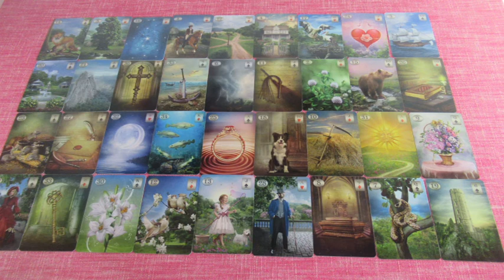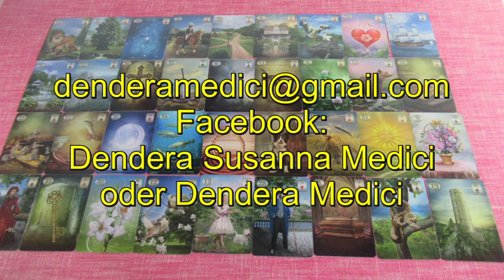BLITZBERATUNG: Was kommt im Dezember?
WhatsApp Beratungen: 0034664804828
Bankverbindung: Banco Sabadell
Bild: shutterstock/verzzh